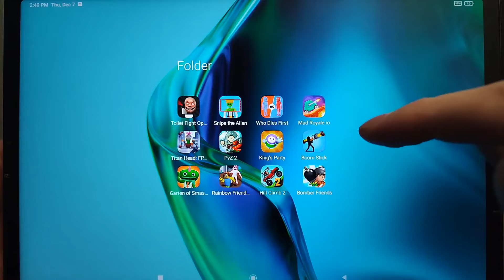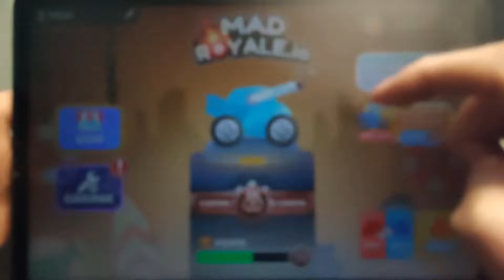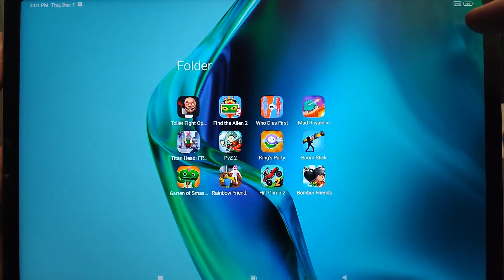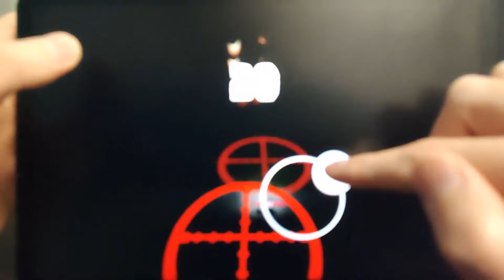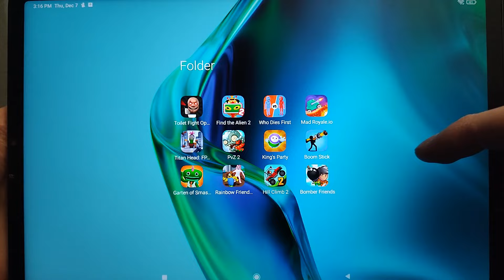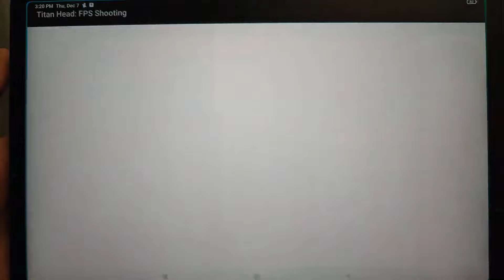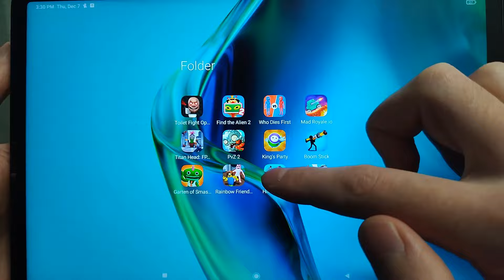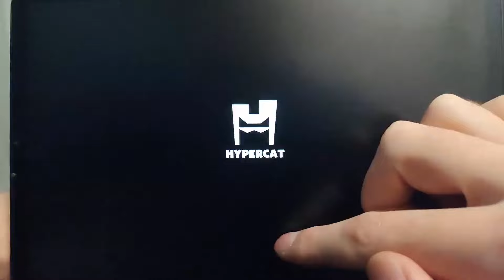Toilet Fight Open World,Find the Alien 2,Who Dies Last,Mad Royale io,Kings Party,PvZ 2,Boom Stick